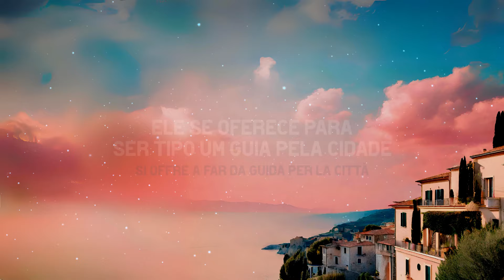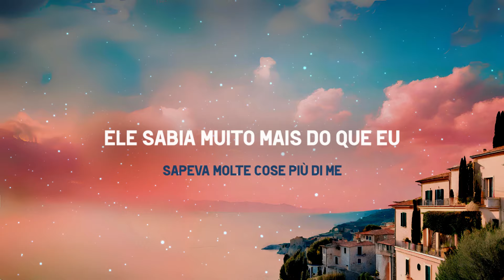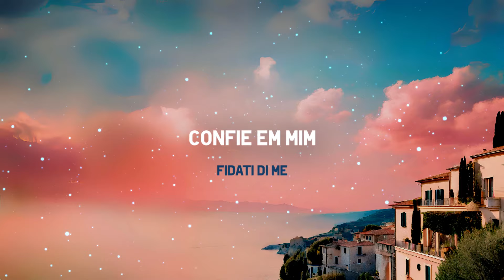Pedro - Jaxomy x Agatino Romero x Raffaella Carrà tradução (PT/BR)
Tradução de pedro música de raffaellacarrà do álbum "Mi spendo tutto"